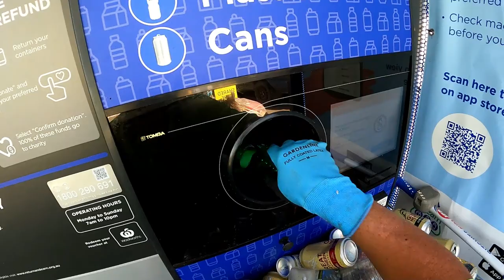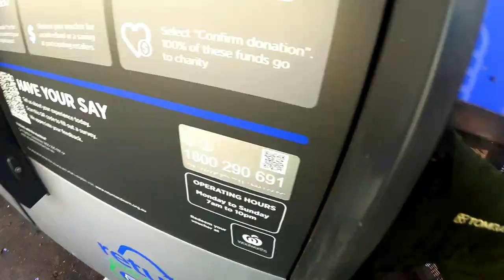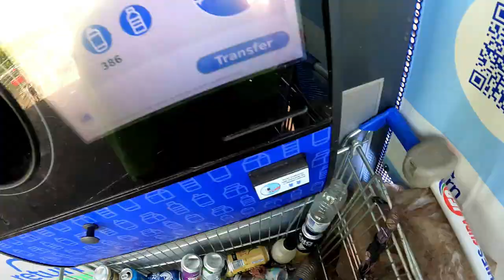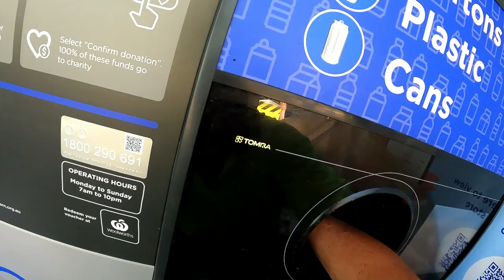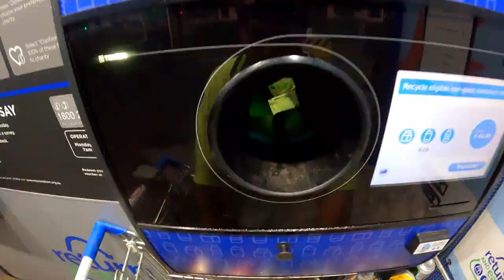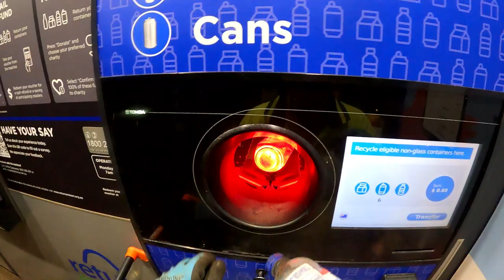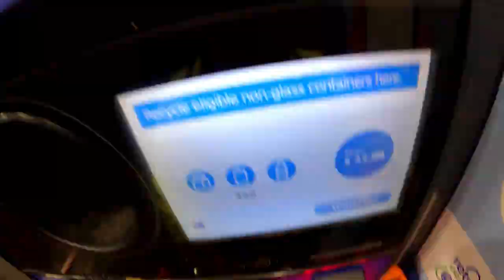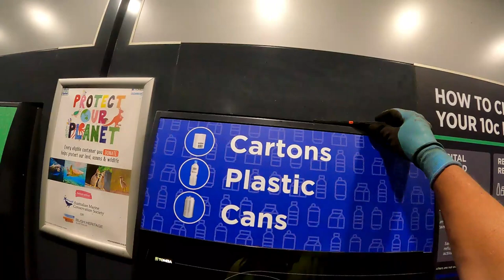Dumpster Diving Saving Lives Follow up Part 2